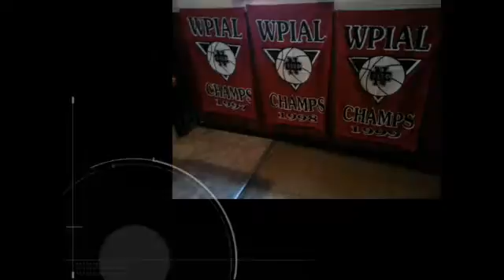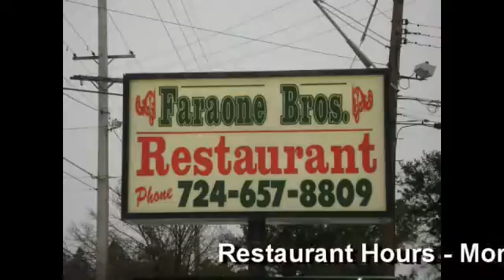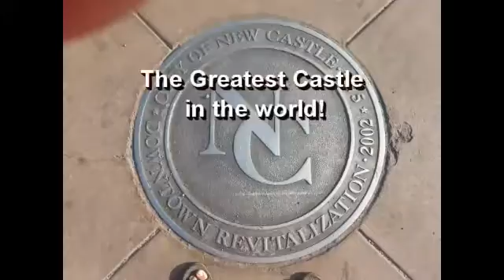NCTV45′s NewsWatch MidDay Saturday Jan 12 2019 with Angelo Perrotta